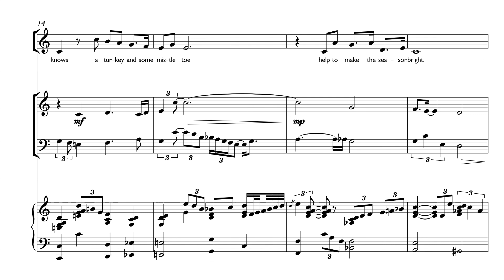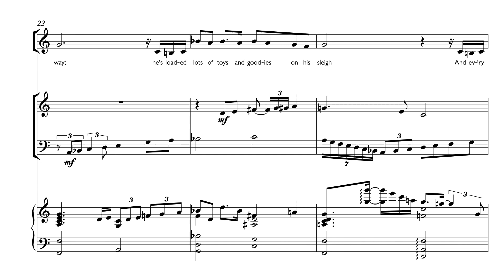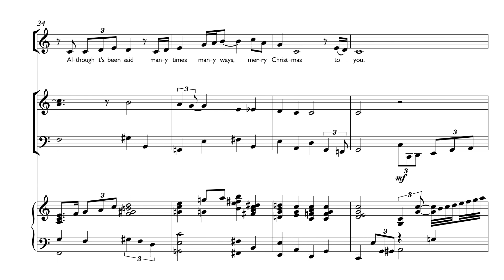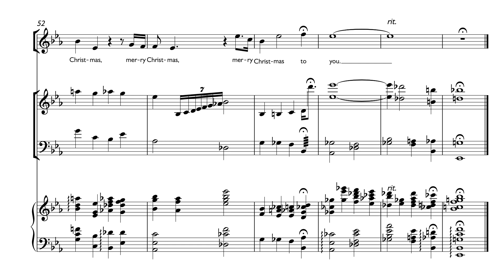The Christmas Song (Soprano and Piano Trio) - Arr. Nathan Iskandar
"The Christmas Song" (Chestnuts Roasting on an Open Fire)
Words and Music by Mel Torme and Robert Wells
Arr. Nathan Iskandar